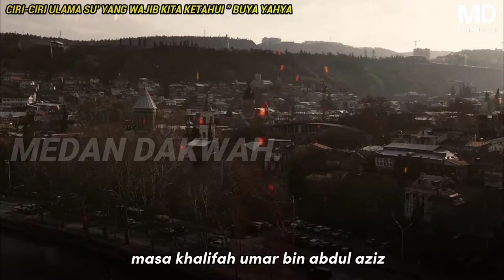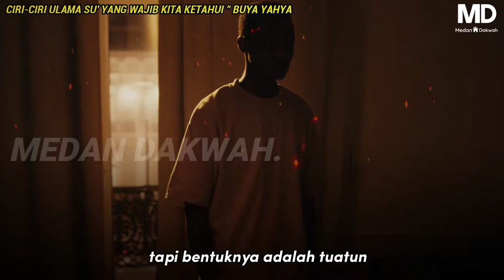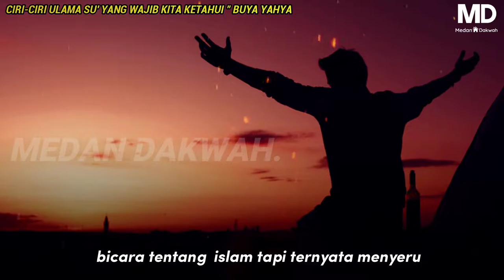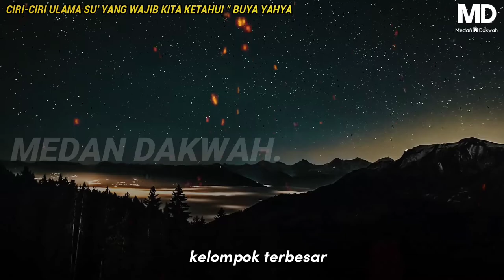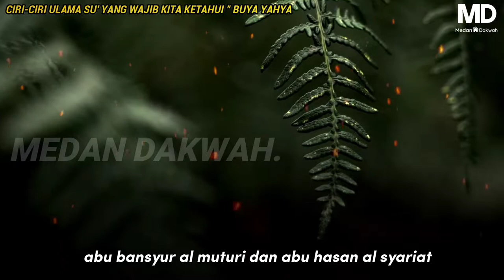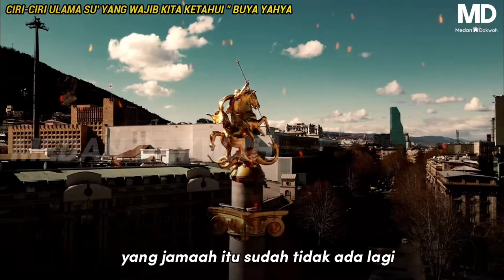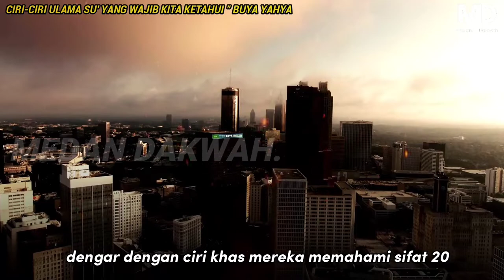BUYA YAHYA "TERNYATA ❗ RASULLULAH SAW TELAH CERITAKAN CIRI-CIRI ULAMA SUU' DIAKHIR ZAMAN"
✍Apakah Ciri-ciri Ulama Su' Menurut Hadis Nabi SAW Dan Pandangan Ulama?

ULAMA adalah orang yang berilmu agama, yang faham selok beluk hukum hakam agama. Ulama ada dua jelas iaitu ulama baik (pewaris nabi) dan ulama su' (ulama jahat)
Sayyidina Umar Bin Khattab ra berkata “Sesungguhnya paling mengkhawatirkannya yang aku khawatirkan dari umat ini adalah para munafiq yang berilmu”
Para sahabat bertanya “Bagaimana orang munafiq tapi ia alim?”
Sayyidina Umar menjawab “Mereka alim dalam lisannya tapi tidak dalam hati dan amaliahnya”
Dari Abu Hurairah, Rasulullah Shallallahu ‘Alaihi
Wasallam bersabda;
ﻣَﻦْ ﺗَﻌَﻠَّﻢَ ﻋِﻠْﻤًﺎ ﻣِﻤَّﺎ ﻳُﺒْﺘَﻐَﻰ ﺑِﻪِ ﻭَﺟْﻪُ ﺍﻟﻠَّﻪِ ﻋَﺰَّ ﻭَﺟَﻞَّ ﻻَ ﻳَﺘَﻌَﻠَّﻤُﻪُ ﺇِﻻَّ ﻟِﻴُﺼِﻴﺐَ ﺑِﻪِ ﻋَﺮَﺿًﺎ ﻣِﻦَ ﺍﻟﺪُّﻧْﻴَﺎ ﻟَﻢْ ﻳَﺠِﺪْ ﻋَﺮْﻑَ ﺍﻟْﺠَﻨَّﺔِ ﻳَﻮْﻡَ ﺍﻟْﻘِﻴَﺎﻣَﺔِ

“Barangsiapa yang mempelajari suatu ilmu (belajar agama) yang seharusnya diharap adalah wajah Allah, tetapi jika ia mempelajarinya hanyalah untuk mencari harta benda dunia, maka dia tidak akan mendapatkan wangi syurga di hari kiamat.”
(HR. Abu Daud no. 3664, Ibnu Majah no. 252 dan Ahmad 2: 338).
Rasulullah SAW  bersabda:
« ﺃَﻻَ ﺇِﻥَّ ﺷَﺮَّ ﺍﻟﺸَّﺮِّ ﺷِﺮَﺍﺭُ ﺍﻟْﻌُﻠَﻤَﺎﺀِ ﻭَﺇِﻥَّ ﺧَﻴْﺮَ ﺍﻟْﺨَﻴْﺮِ ﺧِﻴَﺎﺭُ ﺍﻟْﻌُﻠَﻤَﺎﺀِ »

"Ingatlah, sejelek-jelek keburukan adalah keburukan ulama dan sebaik-baik kebaikan adalah kebaikan ulama.
(HR ad-Darimi).
Abu Hurairah ra. menuturkan hadis:
ﻣَﻦْ ﺃَﻛَﻞَ ﺑِﺎﻟْﻌِﻠْﻢِ ﻃَﻤَﺲَ ﺍﻟﻠﻪُ ﻋَﻴْﻨَﻴْﻪِ ( ﺃَﻭْ ﻭَﺟْﻬَﻪُ ﻓﻲِْ ﺭِﻭَﺍﻳَﺔِ ﺍﻟﺪَّﻳْﻠَﻤِﻲْ) ﻭَﻛَﺎﻧَﺖِ ﺍﻟﻨَّﺎﺭُ ﺃَﻭْﻟَﻰ ﺑِﻪِ

"Siapa yang makan dengan (memperalat) ilmu, Allah membutakan kedua matanya(atau wajahnya di dalam riwayat ad-Dailami), dan neraka lebih layak untuknya".
(HR Abu Nu‘aim dan ad-Dailami) .

Al Allamah Al-Minawi dalam Faydh al-Qadîr Syarah Jami’ Shogir dari Imam Syuyuthi , mengatakan:
“Bencana bagi umatku (datang) dari ulama sû’, iaitu ulama yang dengan ilmunya bertujuan mencari kenikmatan dunia, meraih gengsi dan kedudukan. Setiap orang dari mereka adalah tawanan syaitan. Ia telah dibinasakan oleh hawa nafsunya dan dikuasai oleh kesengsaraannya. Siapa saja yang keadaannya demikian, maka bahayanya terhadap umat datang dari beberapa sisi. Dari sisi umat; mereka mengikuti ucapan- ucapan dan perbuatan-perbuatannya.
Ia memperindah penguasa yang menzalimi manusia dan sanggup mengeluarkan fatwa untuk penguasa. Pena dan lisannya mengeluarkan kebohongan dan kedustaan. Kerana sombong, ia mengatakan sesuatu yang tidak ia ketahui.”

-Muzik latar-